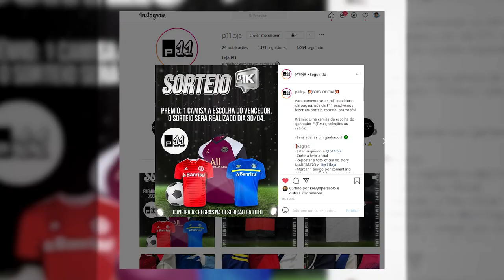UMA MURALHA! BRENNO SALVADOR, BRILHA MAIS UMA VEZ, SÓ DEFESAÇA! NA PARTIDA DE GRÊMIO contra LA EQUID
Segue lá a página!

Galera, BRENNO TÁ IMPRESSIONANTE, um monstro, uma muralha a cada jogo!